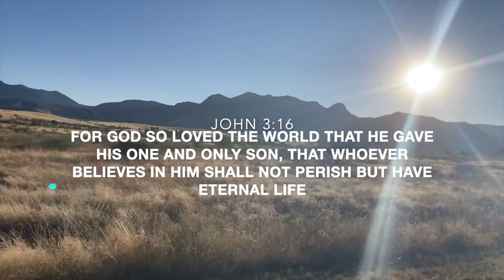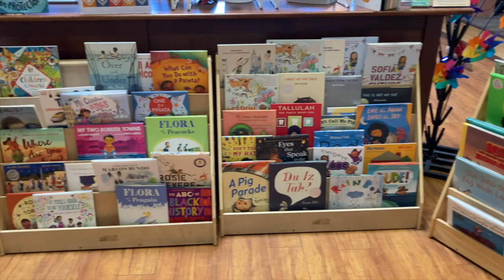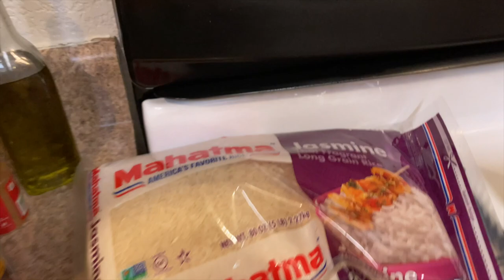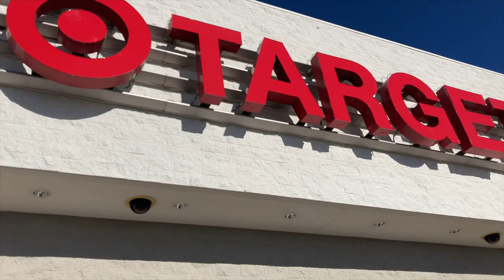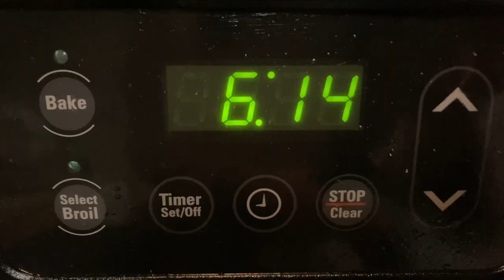Some Christmas shopping + getting my bottom braces & dining chairs + VERY chatty vlog + more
Hey guys,

Xoxo,
Riss